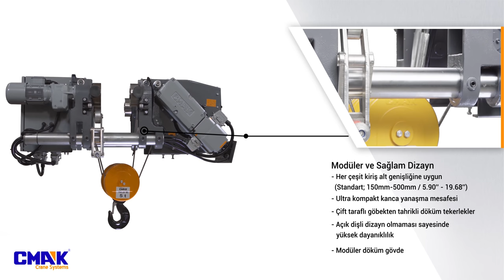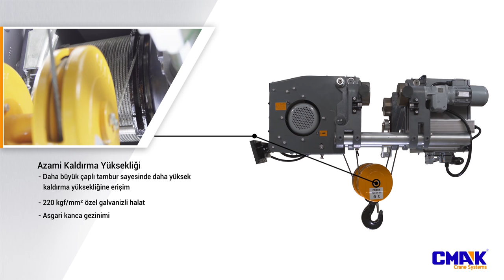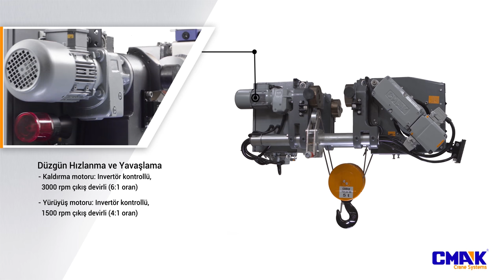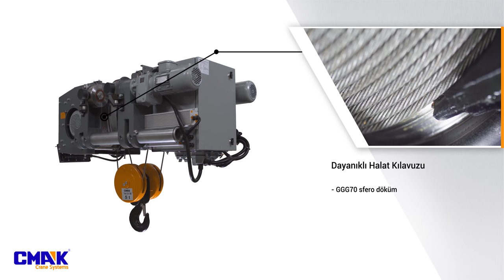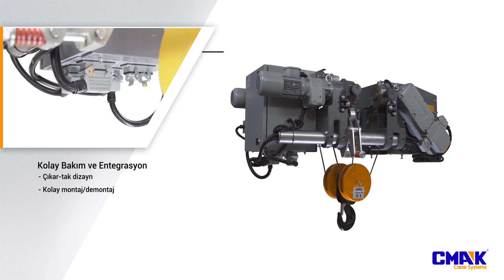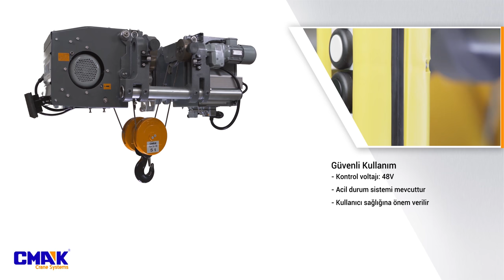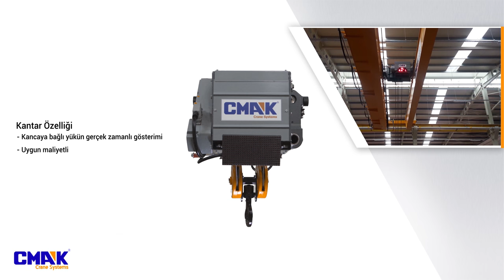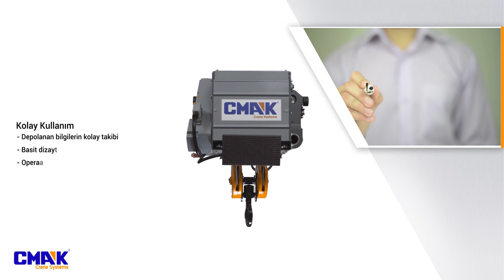CMK Serisi Elektrikli Vinçler